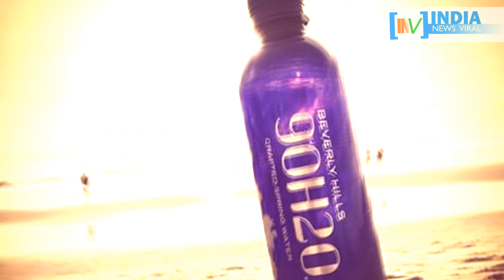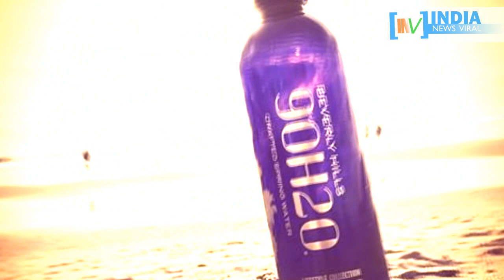बाजार में जल्द मिलेगी 65 लाख रुपये कीमत वाली पानी की एक बोतल | INDIA NEWS VIRAL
भारतीय बाज़ारों में जल्द मिलेगी 65 लाख रूपये की एक पानी की बोतल.. आखिर क्यों इतनी महंगी है ये पानी की बोतल.. जानने के लिए देखें रिपोर्ट